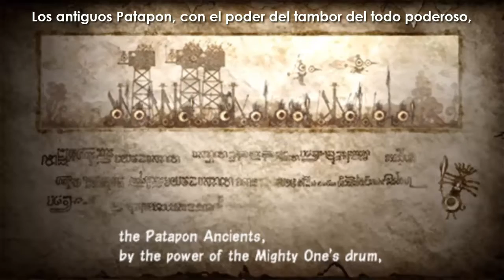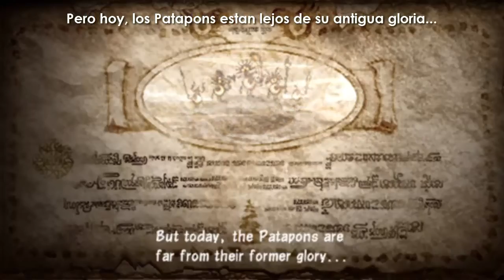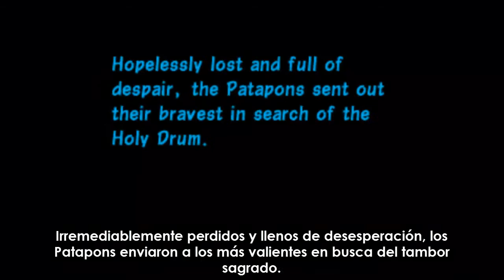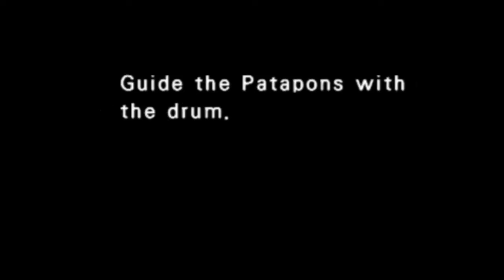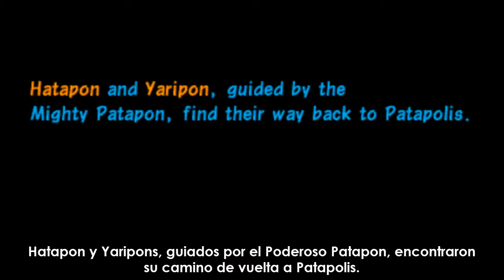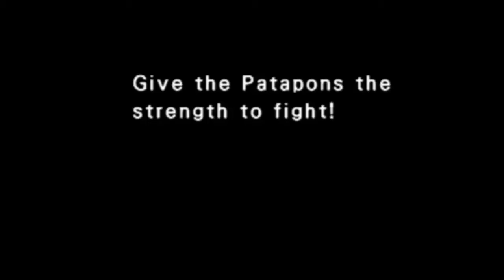Patapon Episodio 1 "El Patapon Todopoderoso"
En este episodio comenzamos con la historia de los Patapon, su exilio, sus enemigos y su destino...

Espero lo disfruten tanto como yo :3.